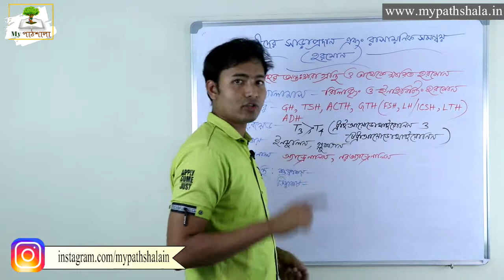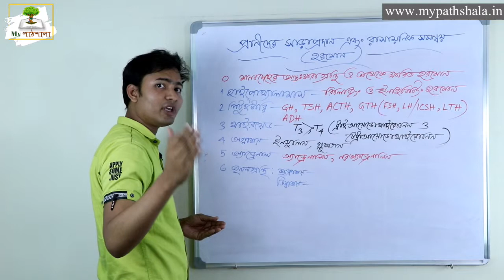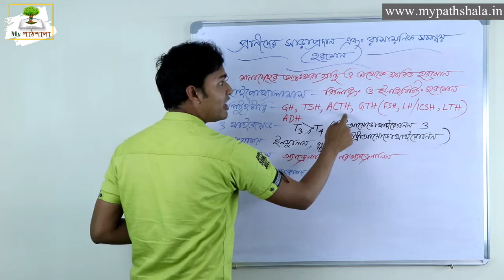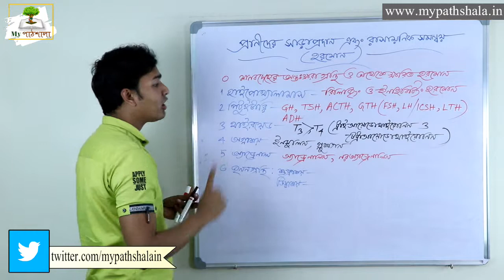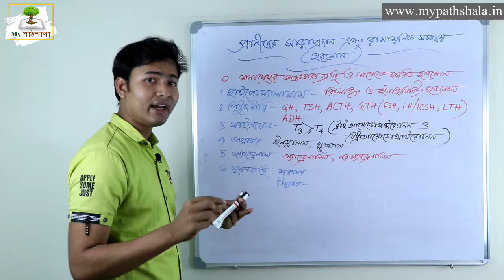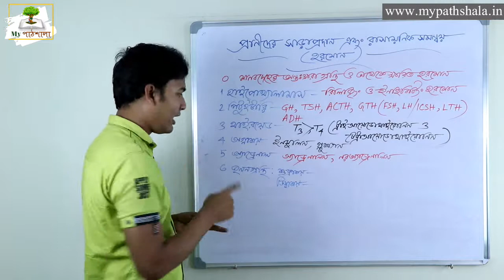Class 10 Life Science Chapter 1 in Bengali || মানবদেহের অন্তঃক্ষরা গ্রন্থি ও হরমোন || My পাঠশালা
১৩ প্রাণীদের সাড়া প্রদান ও রাসায়নিক সমন্বয় সাধন হরমোন || পর্ব ৩ || দশম শ্রেণী || জীবন বিজ্ঞান || My পাঠশালা

অধ্যায় 1.C || মানবদেহের অন্তঃক্ষরা গ্রন্থি ও তা থেকে ক্ষরিত হরমোন

About : My Pathshala is an online educational platform where the students can learn in an easy way.